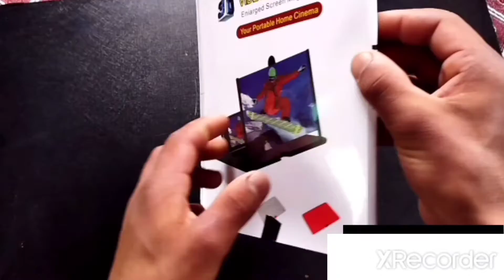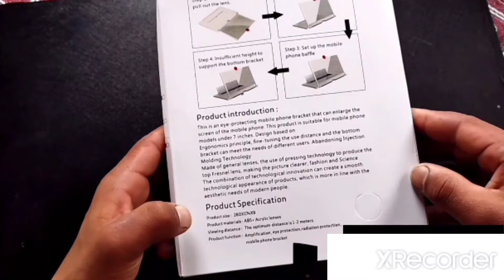video amplifier / screen magnifier / mobile screen large maker / video magnifier screen / unboxing..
hii friends
apps solution
unboxing and use of screen magnifier, screen amplifier , screen magnifier object.
it's best for students, kids , and .more .

then click on the linhtt ttps://
______s
________a
____________j
______________u
Know for sure gk facts channel
.@ saju hazaree -insta.